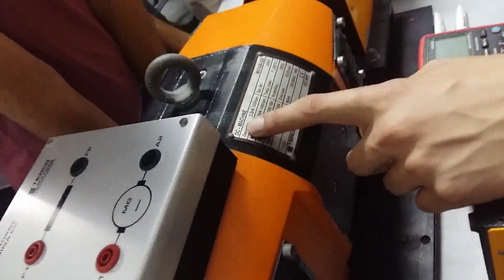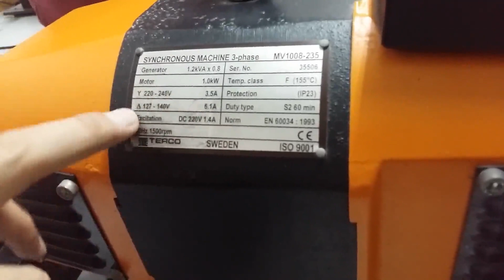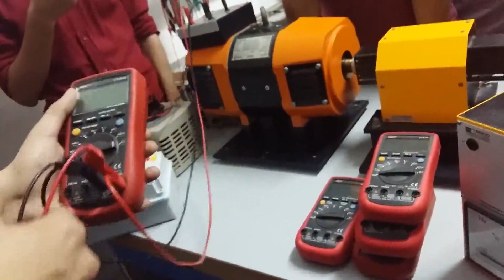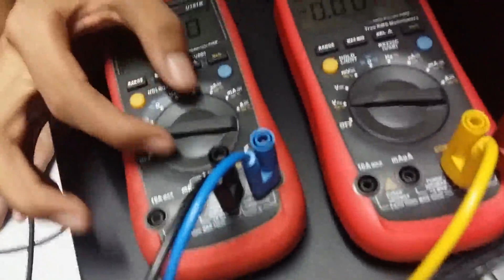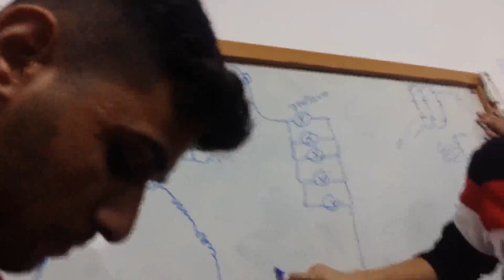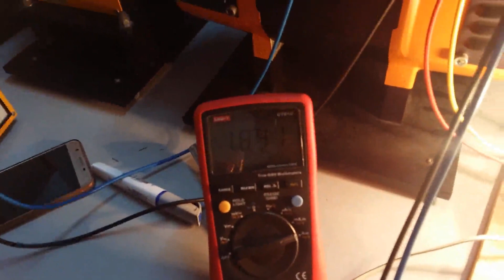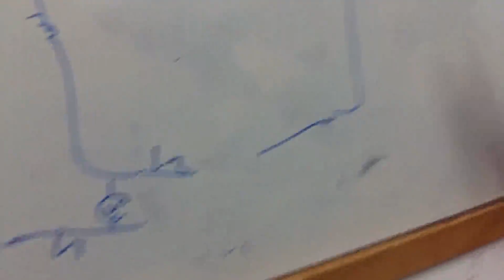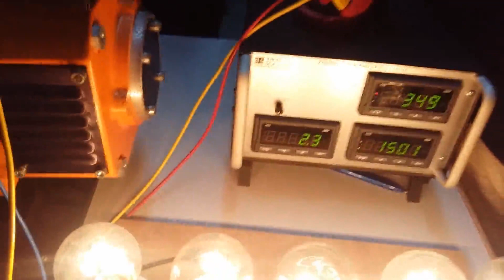Electric Machines 2 First Experiment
Generating an electric current using a synchronous generator by using a excitation DC current to run the generator.
Supervised by Eng-Mohammed Amassi.